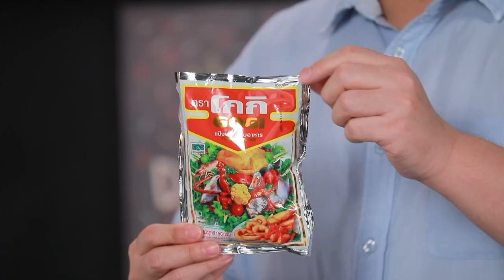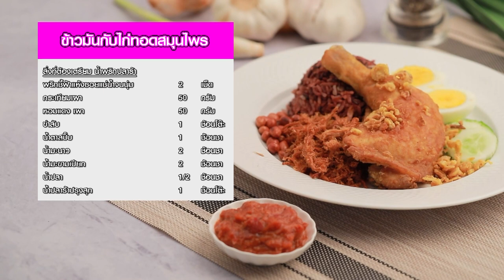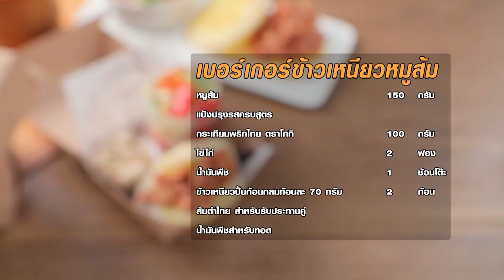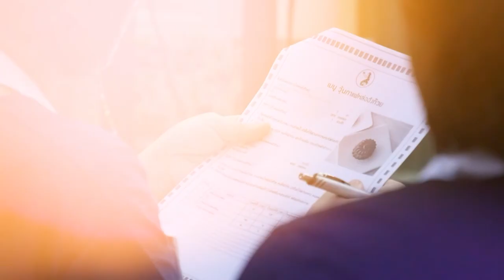รายการ Cooking Guru ข้าวมันกับไก่ทอดสมุนไพร EP.294 [2/3]